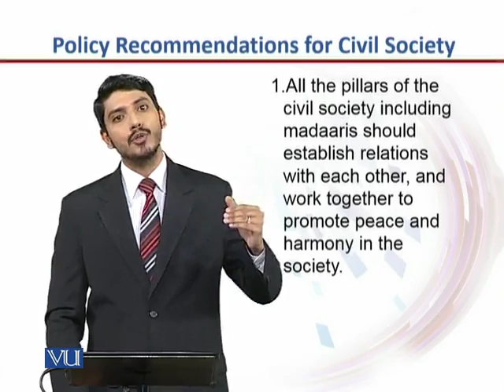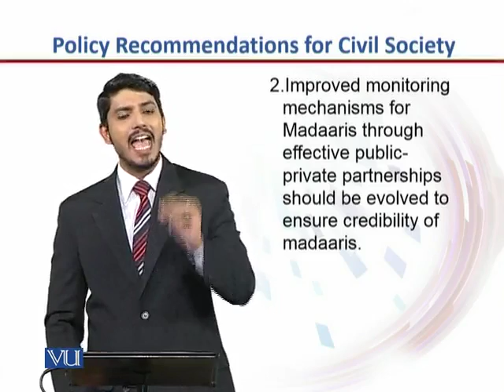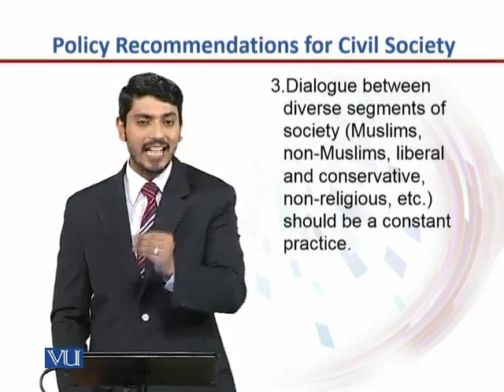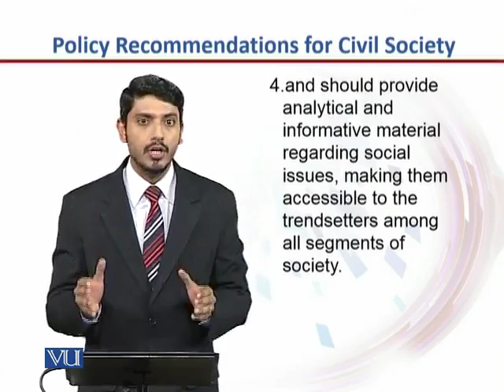EDU401_Topic079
EDU401 - Contemporary Issues and Trends in Education
Topic: 79